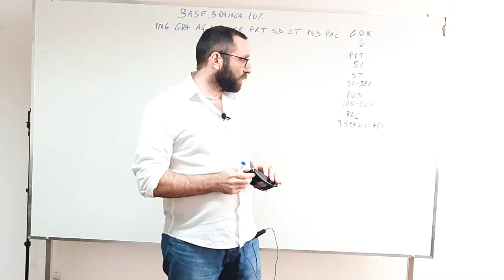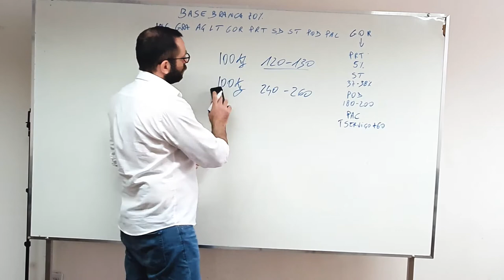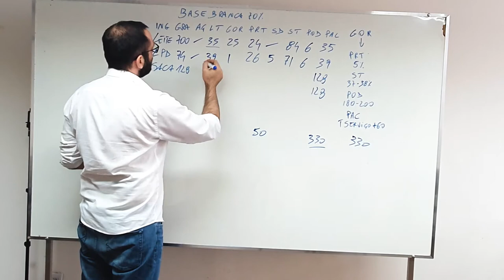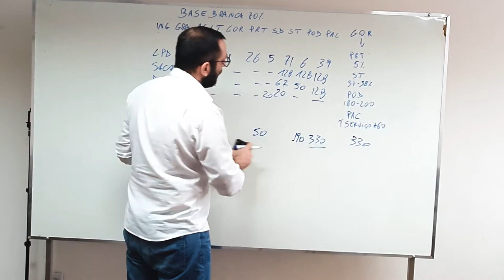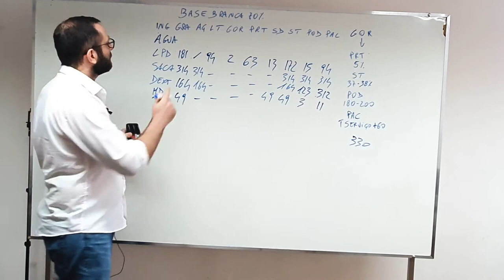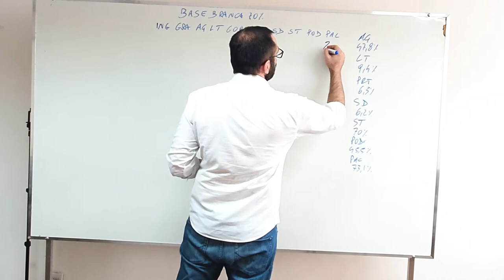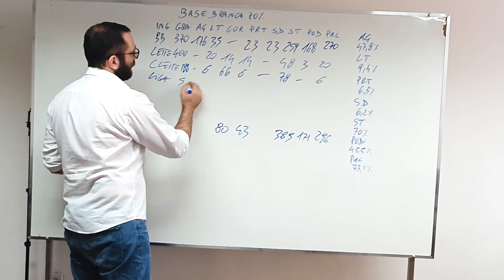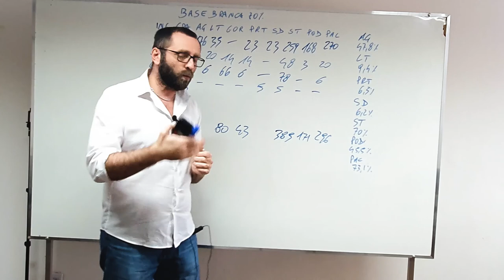Base branca 70% COMPLETA